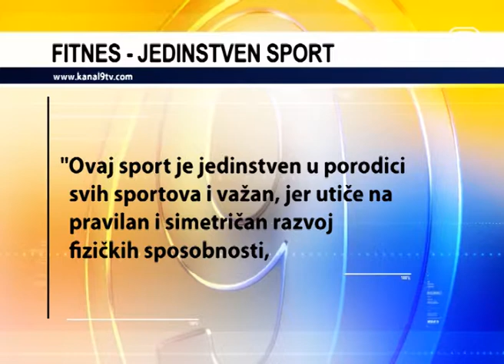TV KANAL 9, NOVI SAD: SP U FITNESU ZA PIONIRE I KADETE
U Novom Sadu juče je svečano otvoreno Svetsko prvenstvo u fitnesu za pionire i kadete. Svečana ceremonija upriličena je u Srpskom narodnom pozorištu, na čijoj su sceni prodefilovali mladi učesnici iz 11 zemalja koji se nadmaću na ovom trodnevnom takmičenju.